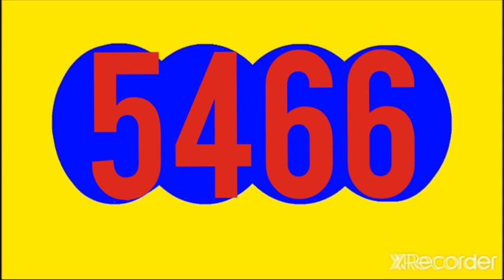EL CAFETERITO NOCHE RESULTADO HOY VIERNES 13 DE MAYO DEL 2022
RESULTADO CAFETERITO NOCHE HOY VIERNES 13 DE MAYO DEL 2022

RESULTADOS SORTEOS DE LOTERIAS Y CHANCES DE HOY VIERNES 13 DE MAYO DEL 2022